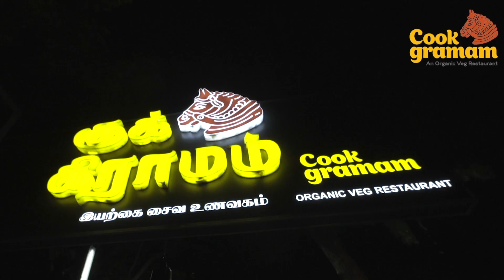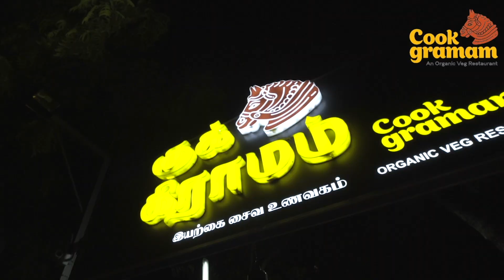சாதி மோதல்களுக்கு உதயநிதி நடித்த மாமன்னன் போன்ற படங்கள் தான் காரணம் அண்ணாமலை குற்றசாட்டு!!